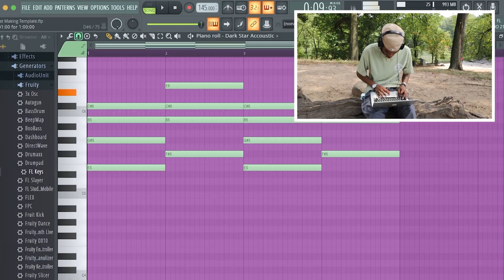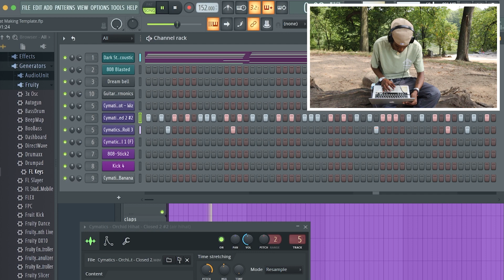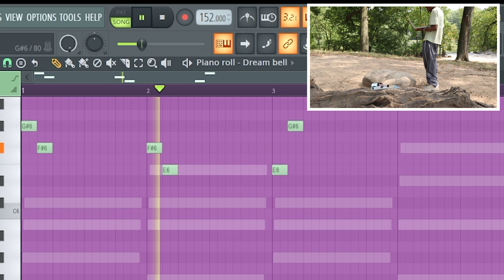Making a Beat Outside in Nature | FL Studio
In this Video I will Be Making a beat in Nature!  I will be in prospect park making a beat. I felt like taking my beat making out the studio and make a beat outside. and since I live in Ny why not make a beat in prospect park!?
Enjoy the Video and get Inspired.